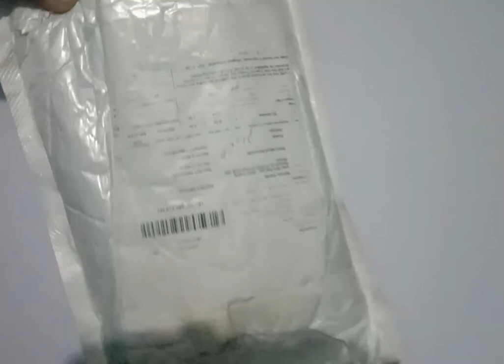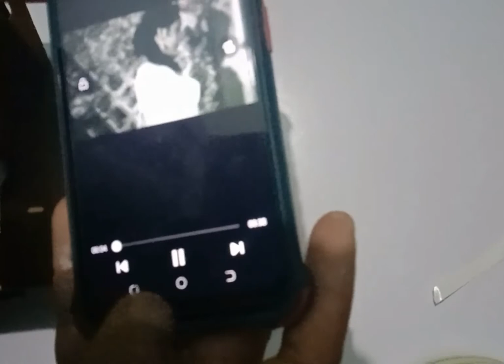DIY. how make vr box at home /by ib tech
made at home very easy